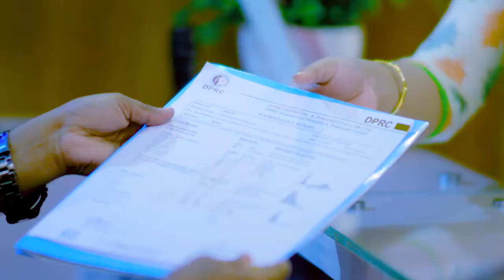কোমরে প্রচণ্ড ব্যথা, দাড়িয়ে থাকতে পারতেন না | Back Pain, PLID, Disk Prolapse Nonsurgical Treatment